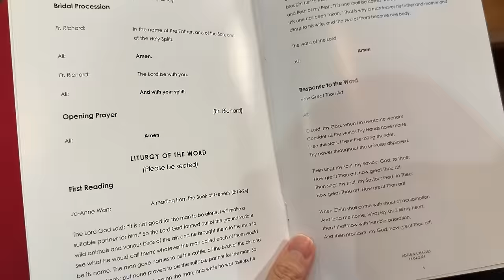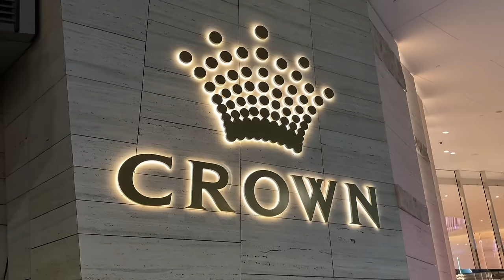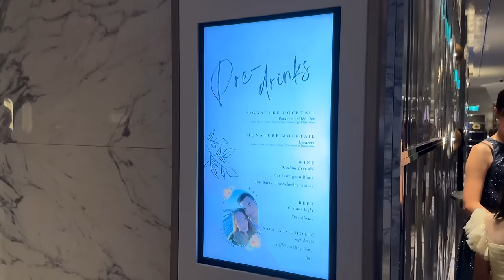體驗美劇裡的夢幻婚禮！比新娘漂亮就算了，還在婚禮上睡著！？｜駱 SEB vLOg Wedding in Sydney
太開心能有機會參加童年玩伴的婚禮！
身為台灣代表
必須是全場最漂亮吧
第一次體驗西式婚禮真的很讚

\ Congratulations to my dear frds Charles and Adele /

婚禮穿搭：
Look 1
Suits from IM MEN
Shirts from HOMME PLISSE

Look 2
Suits from Prada
Shirts from @moutainssshan

保養化妝品
nomel 刮痧板
NUEVA 繃繃棒
Aesop B綠茶平衡調理液
SK-II 青春露
蘭蔻 極光水
THREE 平衡花蜜水凝露
RMK 液狀粉霜 色號103
heme 三色修容餅
KATE 雙重記憶美睫捲翹膏EX（透明）